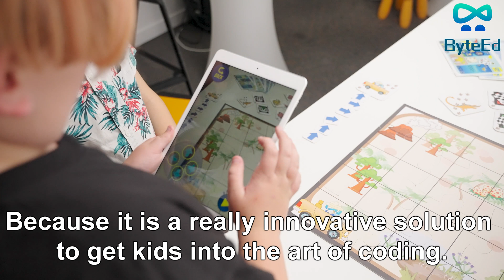ByteEd Play Code Learn Dinosaur Steps resource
Welcome to Play Code Learn Dinosaur Steps!
Introducing the first educational STEM kit in a series that develops learning in computational thinking and digital technologies to young learners.

Check out this new innovative way to enable students to develop their digital literacy and build future focussed skills for today's society.

Play Code Learn is different to other STEM kits because:
 - It uses an engaging playful learning approach to practise logical
thinking and problem solving and build a growth mindset.
- It combines ‘unplugged’ activities with ‘plugged in’ digital tools.
- It incorporates AR experiences to deepen and inspire learning, preparing all learners for today’s society.
- It has supportive progressive teaching resources and PLD that help teachers to learn ‘how’ to teach digital technologies and computational thinking at many year levels.
- Integrated learning with other curriculum subjects including literacy and numeracy and deepening technological literacy.
- Designed and made in Aotearoa New Zealand using sustainable materials.